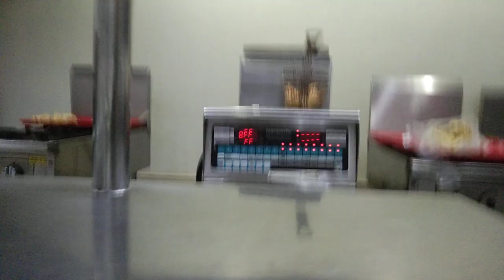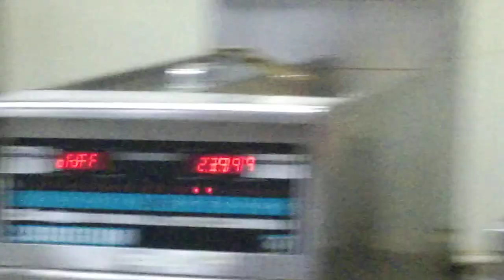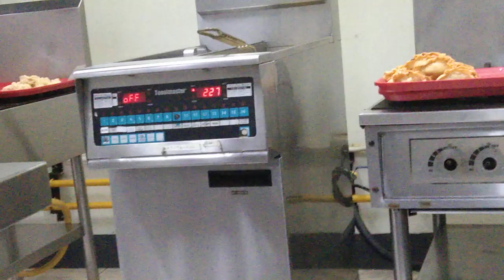daily submitted samples,chicken siomai,chicken wonton & dumplings